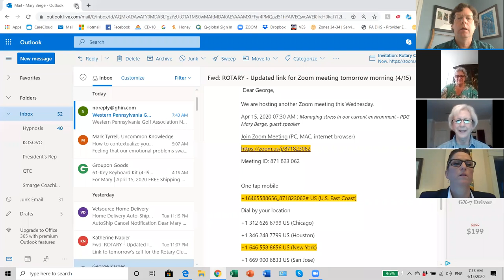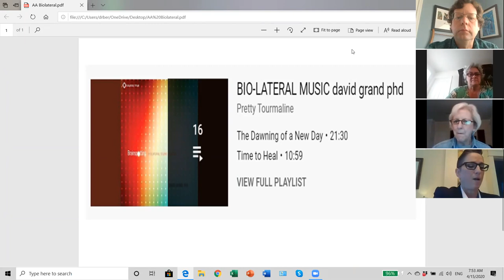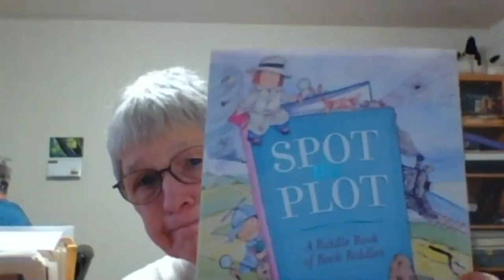Dr. Mary Berge - Managing stress in our current environment